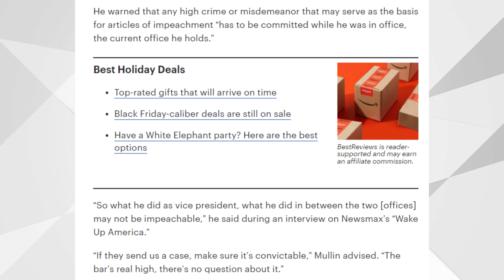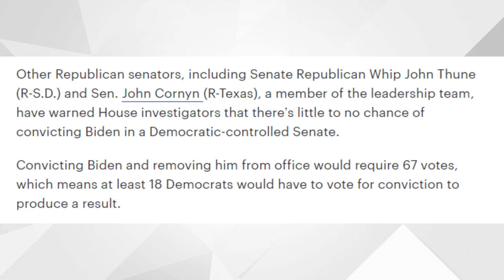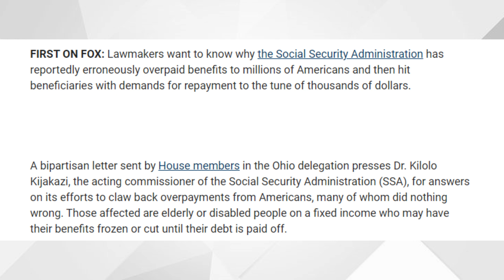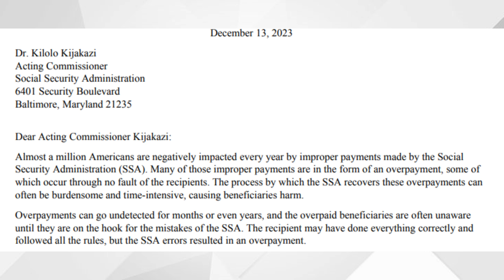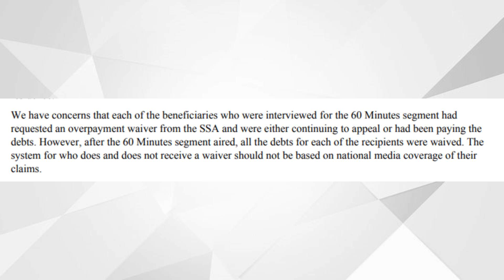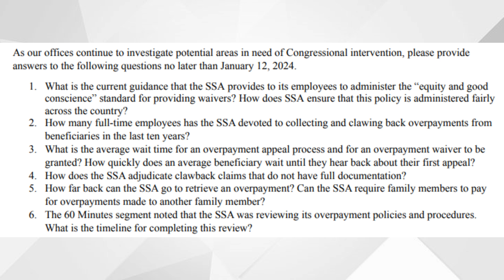WOW! Social Security REPAYMENTS For Millions of Social Security, SSI, SSDI Beneficiaries (NOT GOOD)